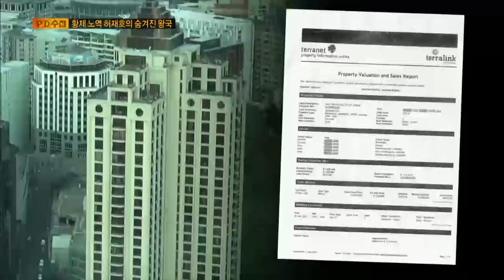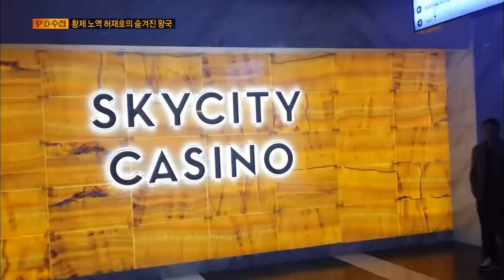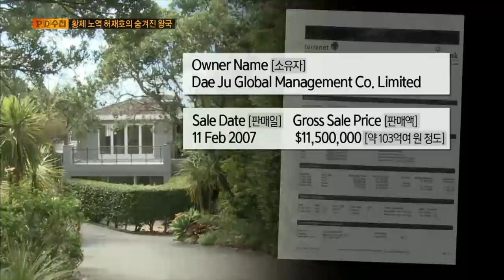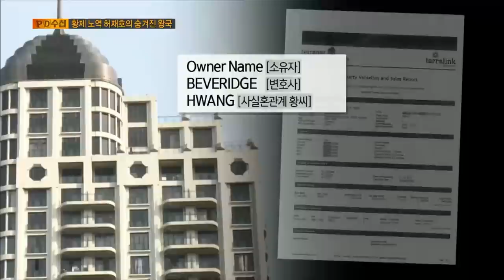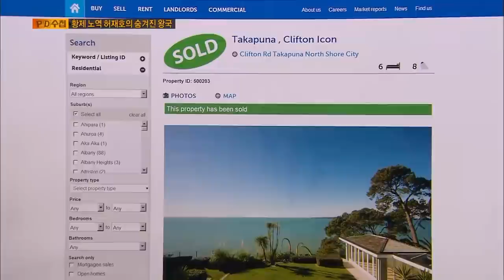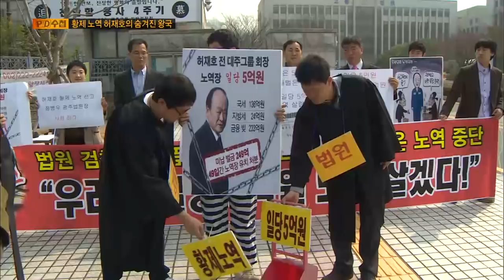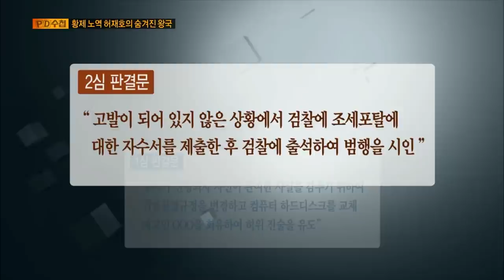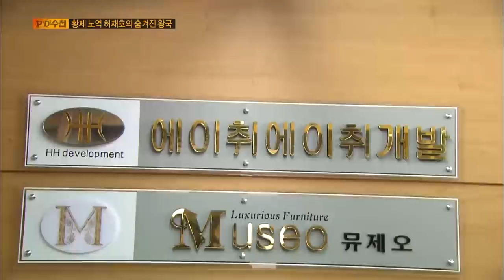[Full] 황제노역 허재호의 숨겨진 왕국_MBC 2014년 4월 8일 방송